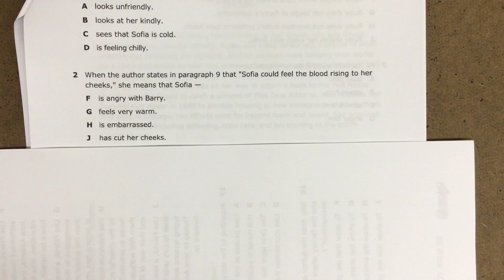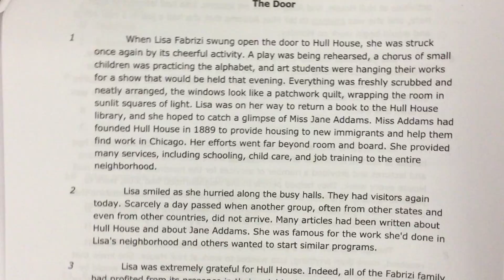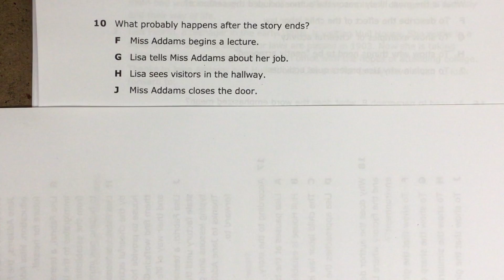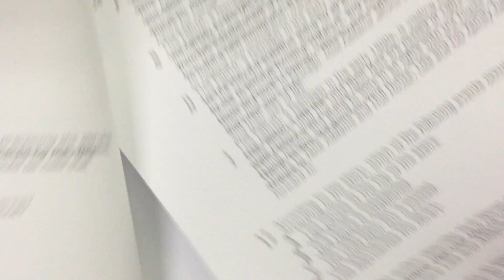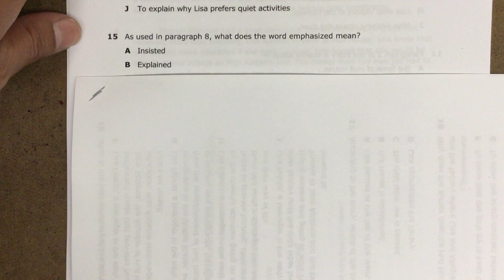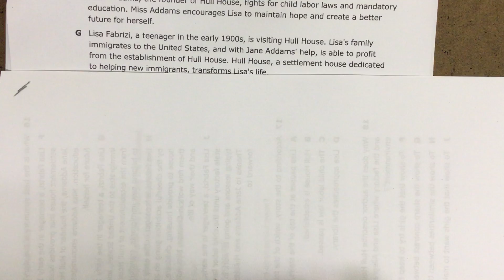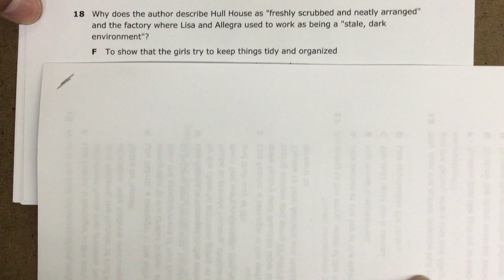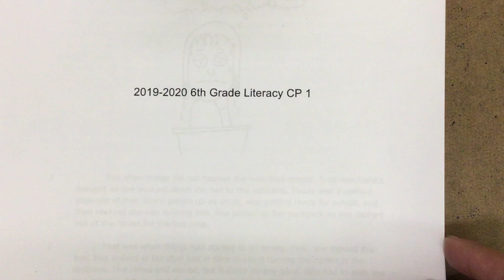2019 2020 6th Reading Test- CP 1